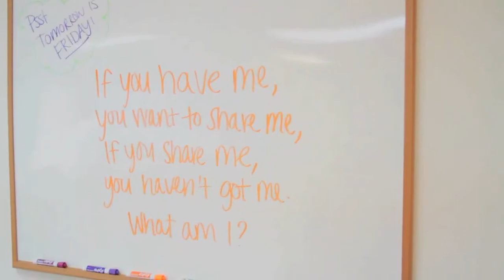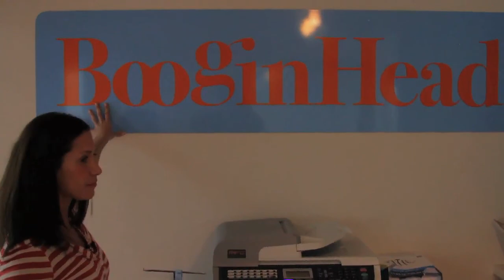BooginHead Behind the Scenes with your Host Sari Crevin